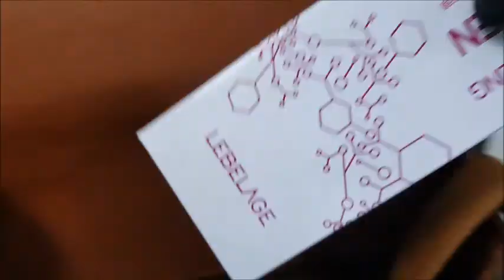Louis vuitton packing video LB831